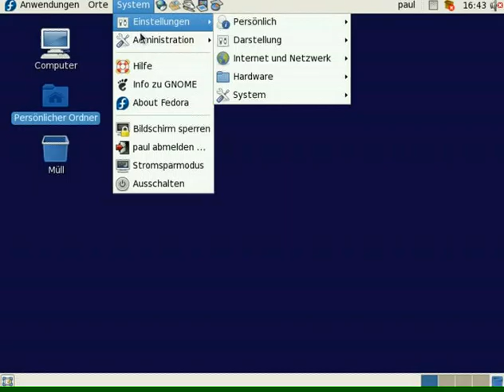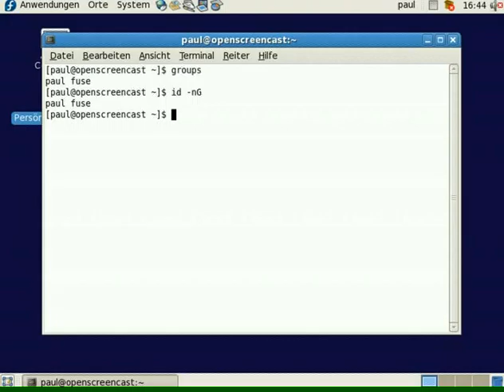Screencast short 046 - groups